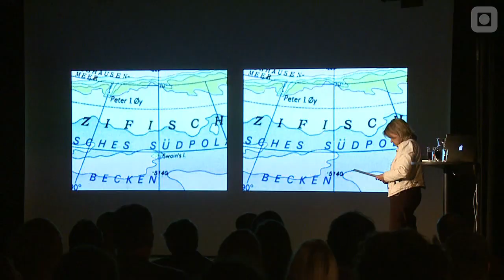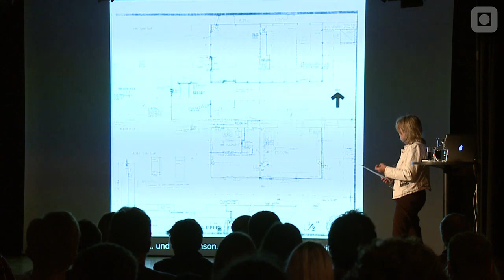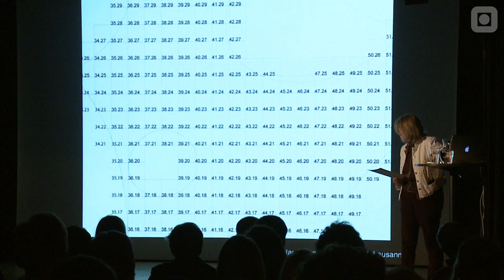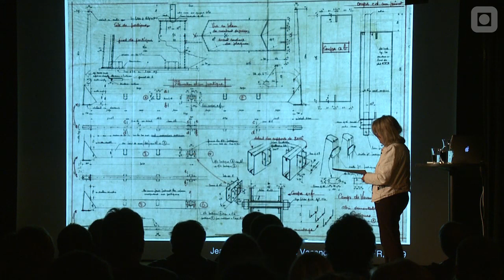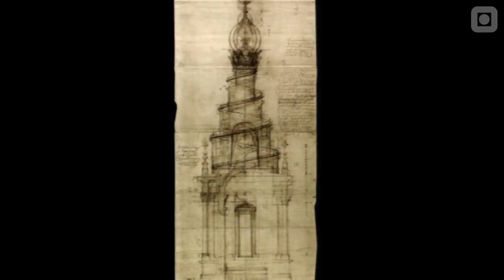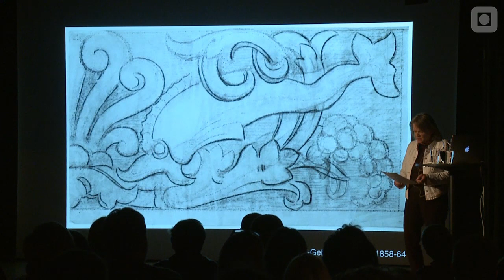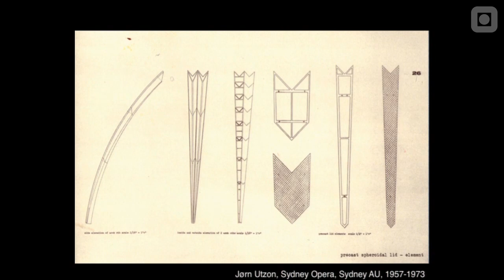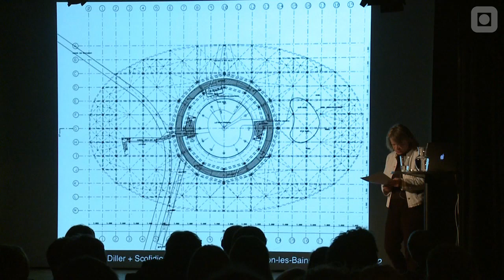Digital Analogue: Annette Spiro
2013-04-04 - Annette Spiro: The construction drawing as a tool or an instrument in the making of architecture, about the practical mean and its own beauty.